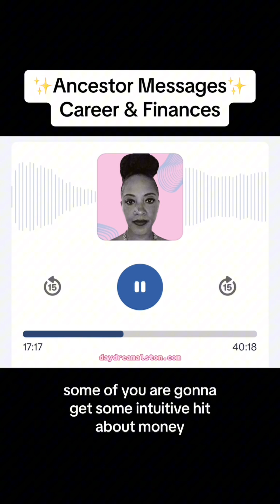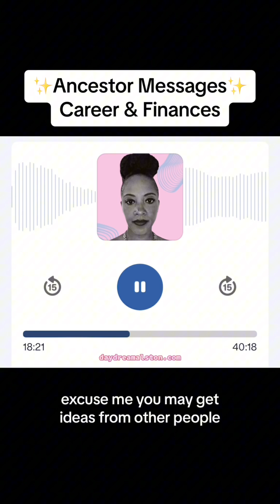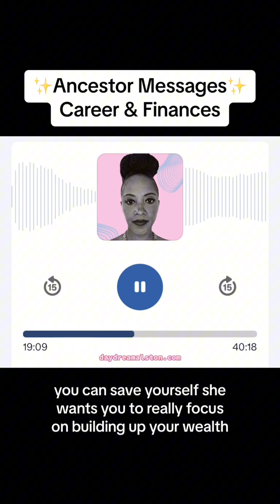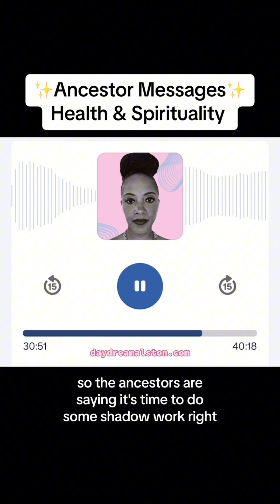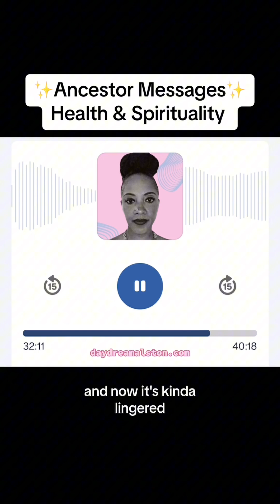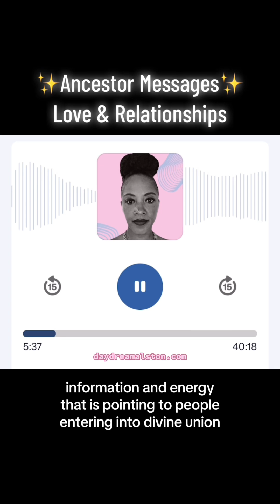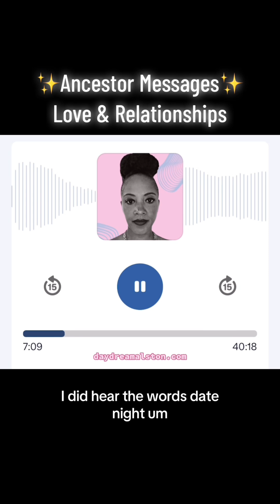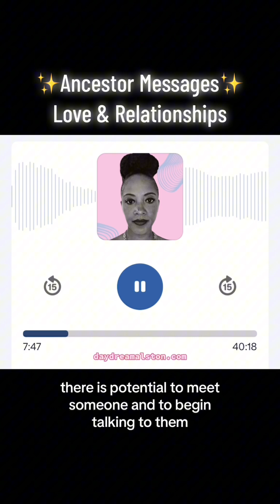Ancestor Messages: Finances, Spirituality, Love ✨